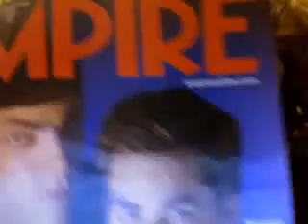Tales of BCU Day 44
Its been a long time since my last entry and im here to fill in the gaps!